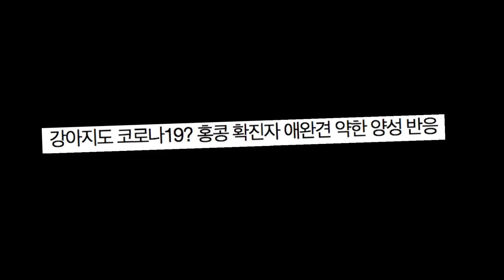긴급! 강아지 코로나19 감염주의보가 떴다는데, 어떻게 된 걸까!?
확진자의 반려견에게 약한 양성반응이 나타났다???
관련 가시를 보시고,  불안해 하시는 분들이 많을 것 같아서
관련 기사 리뷰 업로드해드려요.

설채현dog설tv 강아지 건강#강아지 바이러스